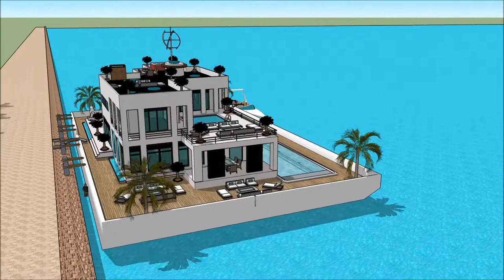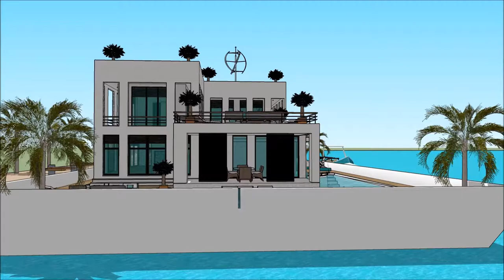Deluxe bootshaus Germany Party luxus boot immobilie die immobilie vermieten sketchup 3d modeller Pro